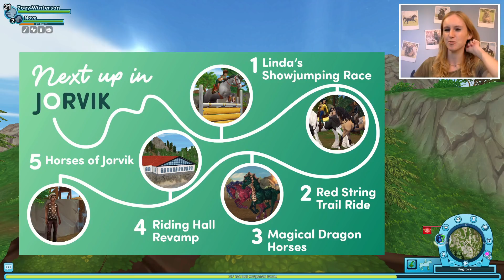RARE BUG, IK WORD AANGEREDEN & NIEUWE RIJHAL 😱 - Update | Star Stable Online | Daphne draaft door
Vandaag volg ik het Pad van het Rode lint in Firgrove en word ik aangevallen door een wolf, aangereden door een auto en kom ik een hele rare bug tegen! Ook vertel ik over de nieuwe updates die gaan komen, zoals de vernieuwde rijhal. Super spannend!

De Star Stable link is helaas niet meer geldig!

Hoi en leuk dat je deze video kijkt! 🙋‍♀️ Ik ben Daphne en ik ben 22 jaar oud. Op mijn kanaal neem ik je mee in mijn leven met paarden en mijn konijn Bunny! 🐴🐰 Ik maak video's met mijn verzorgpaard Uria, video's over paardengames (vooral Star Stable Online) en Schleich paarden. Nieuwsgierig? Op mijn kanaal vind je veeeel meer paardenvideo’s, dus neem snel een kijkje!

Groetjes, Daphne

♞ Fanmail adres
Go Social
6004 HT Weert

Is Uria jouw eigen paard? – Nee, Uria is mijn verzorgpaard.

♞ Management
Ik ben aangesloten bij Go Social Talents. Voor meer informatie